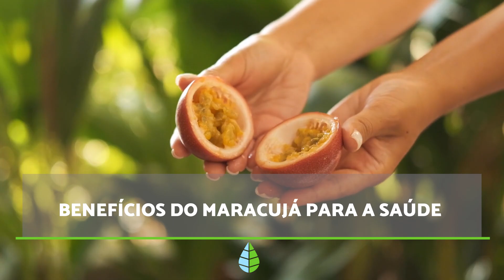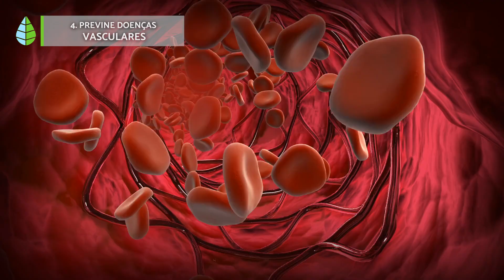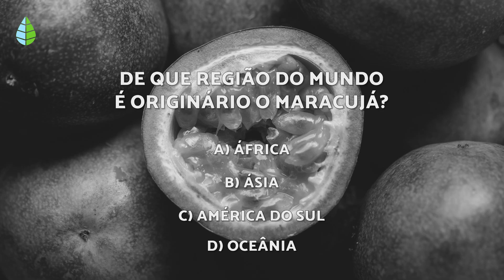BENEFÍCIOS do MARACUJÁ para a SAÚDE 💛✅ Propriedades do Maracujá!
Você sabia que o MARACUJÁ tem muitos BENEFÍCIOS PARA A SAÚDE? Neste vídeo da NossaEcologia sobre FRUTAS MILAGROSAS explicamos os BENEFÍCIOS do MARACUJÁ, suas PROPRIEDADES MEDICINAIS, COMO COMÊ-LO e suas CONTRAINDICAÇÕES. Descubra quais são os BENEFÍCIOS do MARACUJÁ para sua saúde!

💛 ÍNDICE 💛

00:00 Benefícios do maracujá para a saúde
00:15 1. Ajuda a melhorar a digestão
00:42 2. Auxilia em casos de asma
01:03 3. Reduz estados nervosos
01:48 4. Previne doenças vasculares
02:25 Como consumir maracujá
03:16 Contraindicações
03:50 Efeitos colaterais